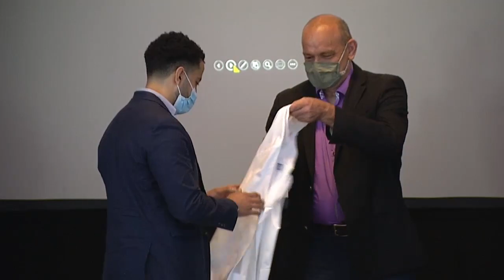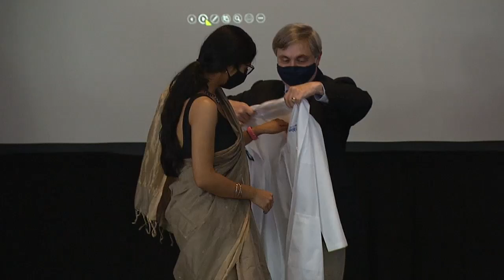Seeds of Discovery - The 9th Annual School of Medicine PhD White Lab Coat Ceremony